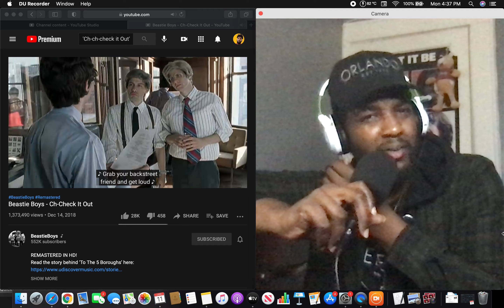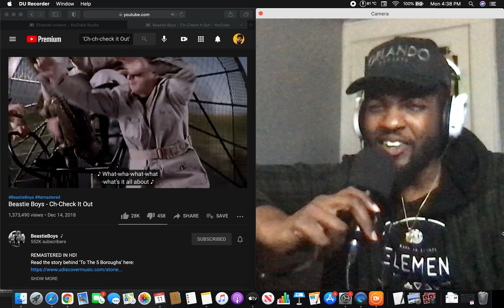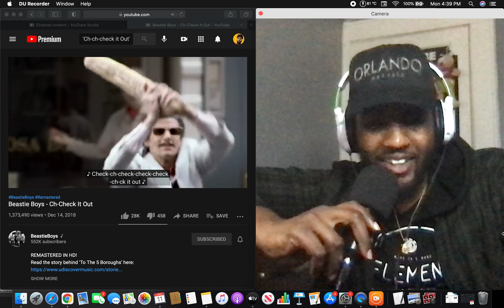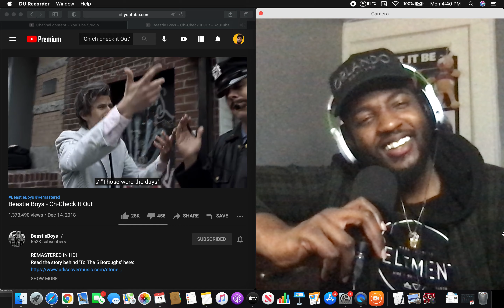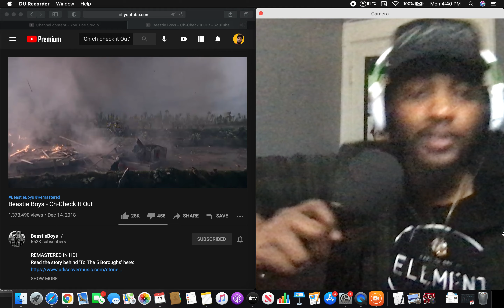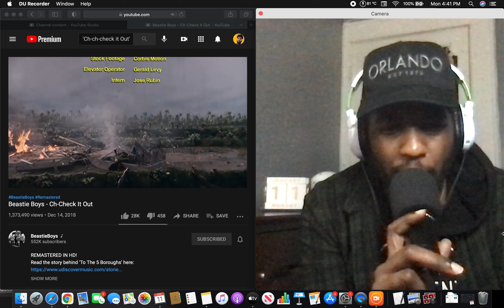Beastie Boys - Ch-Check It Out (Reaction)